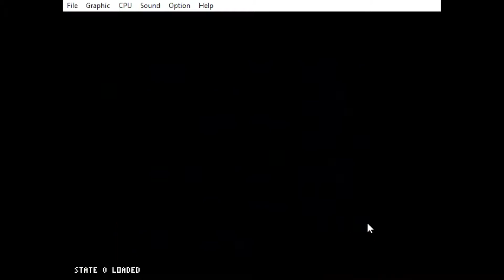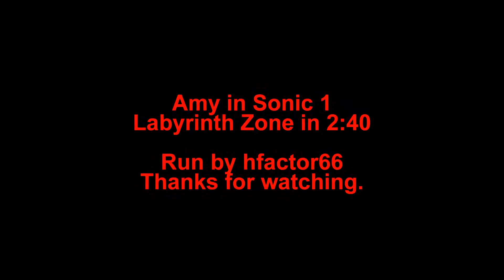Amy in Sonic 1 - Labyrinth Zone in 2:40 IGT (Segmented)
So this is what I spent a fair chunk of my vacation doing last week. I decided to put all three of these runs together into one video and lay them out in a single, segmented run, mainly because the Labyrinth 1 run had such god awful audio problems. I couldn't ask you to suffer through fractured audio, so I did it this way instead.

I hope you enjoyed the runs, because there's a couple more I did on vacation!